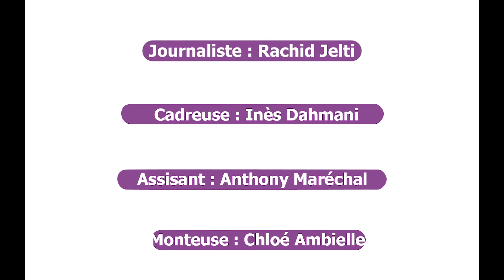EP, Calum Scott, Musique : Interview Barbara Pravi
🎤 Jour de sortie pour Barbara Pravi ! La chanteuse est notre invitée pour son EP qui apparait aujourd'hui sur notre fil d'actualités. Elle mettrait un '10 sur 10' à Calum Scott avec qui elle partage un duo. Barbara Pravi nous dira aussi 'Oh, j'étais relou' en évoquant son single 'Pas grandir'.